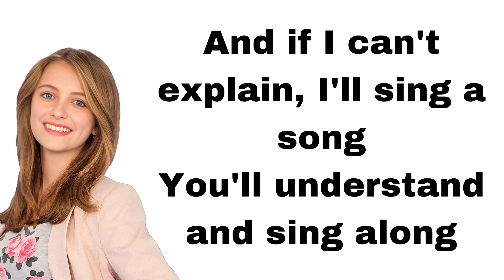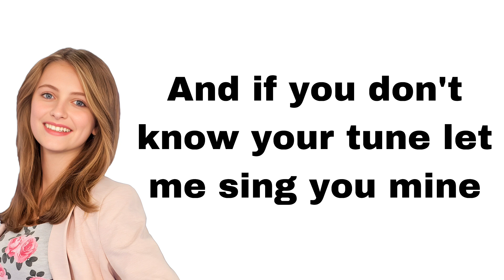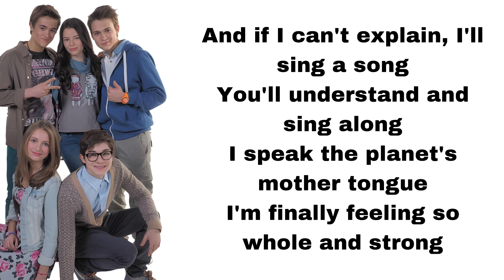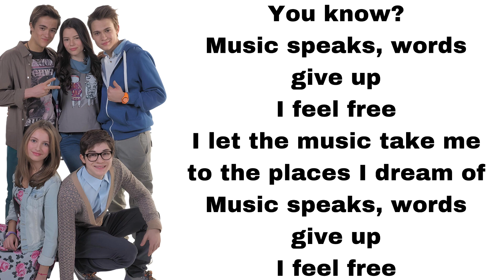Alex & Co - Music Speaks (remix) (lyrics)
Here's Music Speaks (remix) played by Alex & Co.